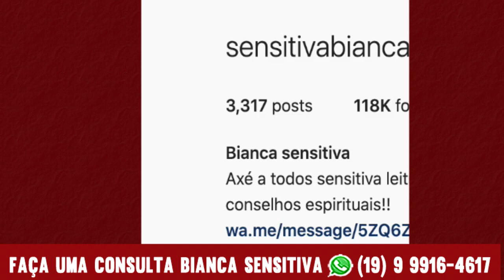Vidente Bianca Sensitiva em previsões revela Lula sendo preso novamente e da detalhes sobre isso!